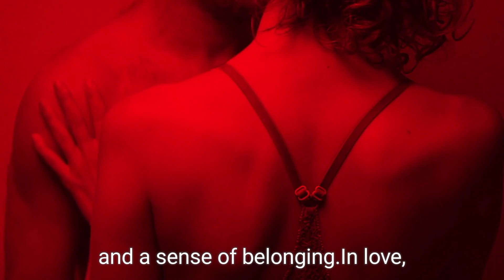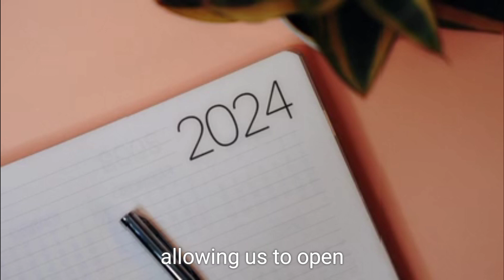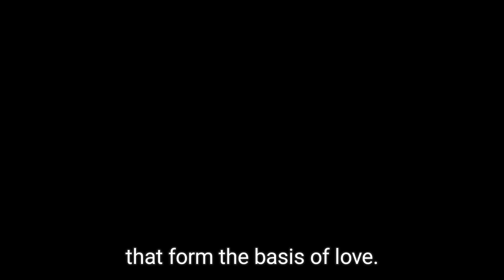The Psychology of Love: Understanding the Science Behind Romance and Relationships"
Title: "The Psychology of Love: Understanding the Science Behind Romance and Relationships"

Description:
"Ever wondered why you feel the way you do in love? In this video, we explore the psychology of love, delving into the science behind romance and relationships. From attachment styles to neurotransmitters, we'll cover it all. Whether you're single, in a relationship, or just curious about love, this video is for you. So, let's dive in and understand the psychology of love together!

In this video, we'll discuss:

- The different attachment styles and how they impact relationships
- The role of neurotransmitters like oxytocin and dopamine in love
- The science behind attraction and desire
- How personality traits influence love and relationships
- Tips for building a healthy and fulfilling relationship

Watch until the end for a deeper understanding of the psychology of love and relationships.